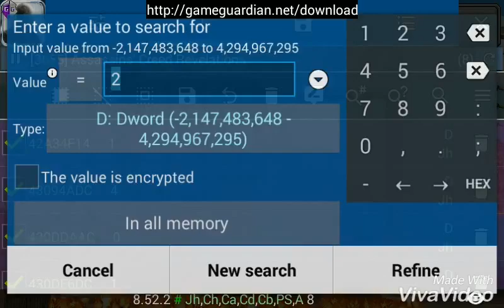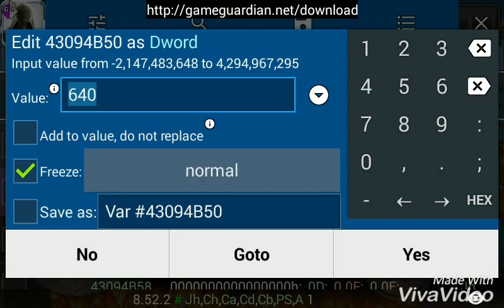Assassins' Creed Revelations 2d hack Game link down video